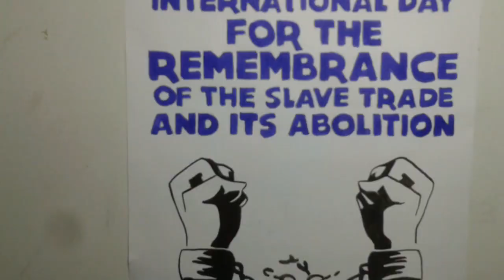Day Against Slave Trade Poster | Painting On International Day Against Slavery & Its Abolition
make an easy poster or painting on international day against slave trade and its abolition, very easy & simple

materials:
* Drawing paper
* poster colors
* pencil & brush
* brushpen